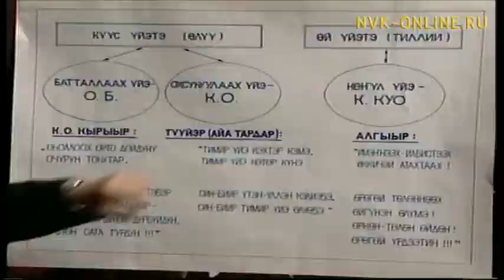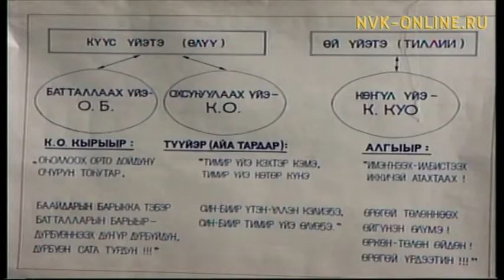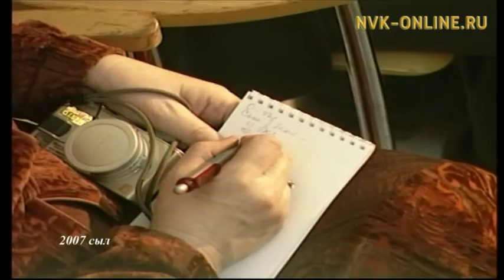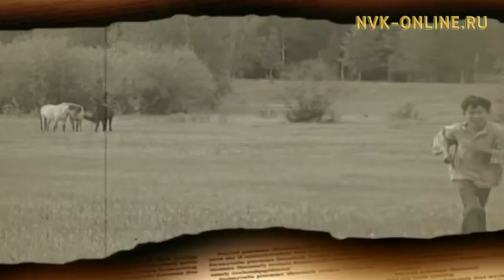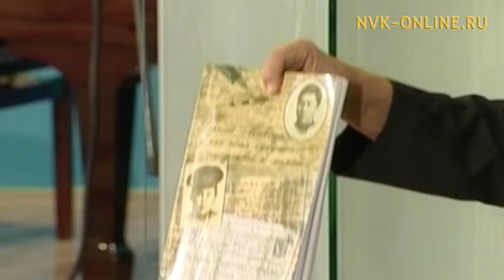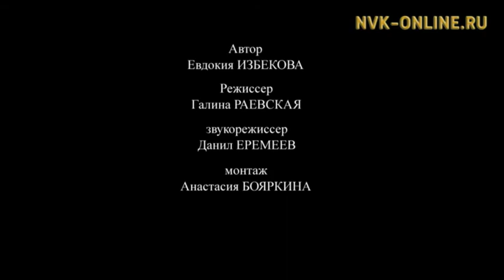Учууталбыт Василий Протодьяконов сырдык кэриэһигэр. Аал Луук Мас (2017)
Официальный сайт NVK-ONLINE.RU - Өр кэмҥэ оннун булбут олохпут ыһыллыытын кэмигэр, биһиги көлүөнэ тирэх көрдөөн, үгүстэр экономика, үп-харчы хайысхатыгар тардыспыттара. Оттон уруккута физик идэлээх киһи тыл үөрэҕэр, саха салаатыгар кэтэхтэн үөрэнэ кииирбит.

Биирдэ кыырыктыйбыт маҥан баттахтаах, ачыкылаах киһи аудиторияҕа сүр эрчимнээхтик киирэн кэллэ. Уонна: "Үллэр үйэбэр аан бастаан революция иннинээҕи литератураны ааҕарбар көҥүл биэрдилэр", - диэн олус өрө көтөҕүллэн туран эттэ. Учууталбыт долгуйуута, иэнийиитэ биһиэхэ эдэр дьоҥҥо бэрилиннэҕэ буолуо, урут ааҕыллыбатах лекцияны олус болҕойон, учууталбытын тэптэрэн биэрэн, биир тыынынан лекциятын ааҕан кэбистэ.

"Аал Луук Мас" биэрии Протодьяконов Василий Никитич сырдык кэриэһигэр ананна.